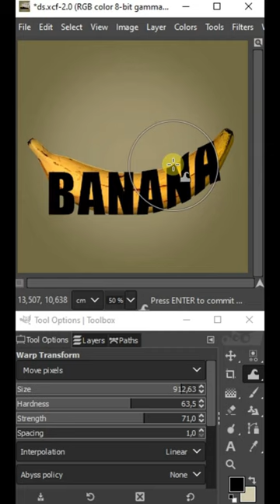Banana Typography On Gimp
Yt short video on gimp app shortvideo slicetext effect